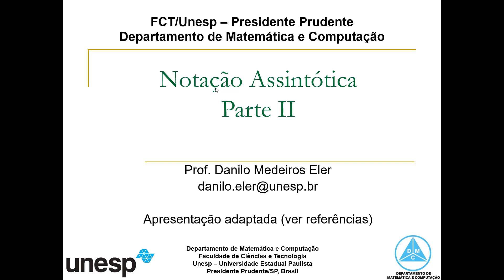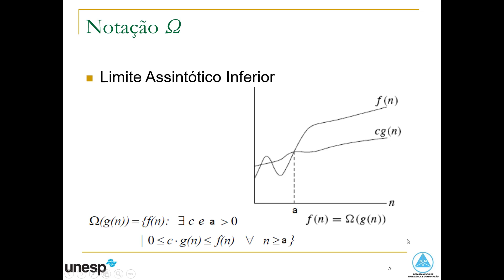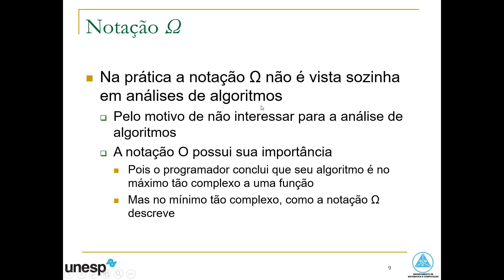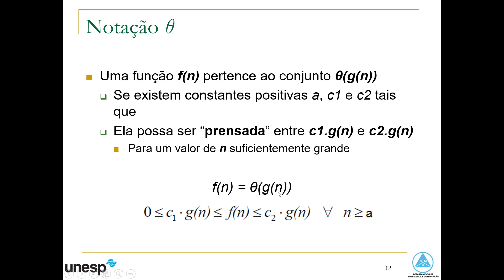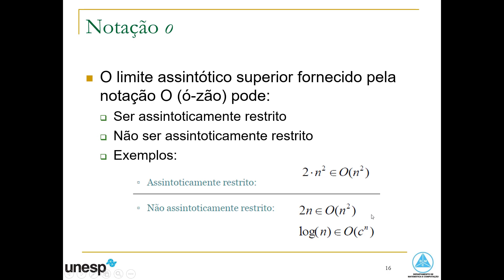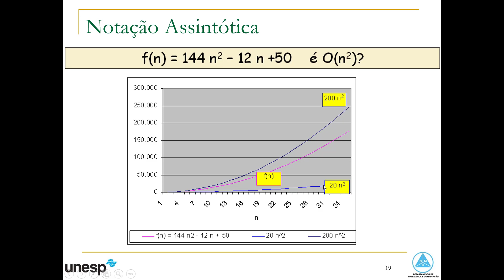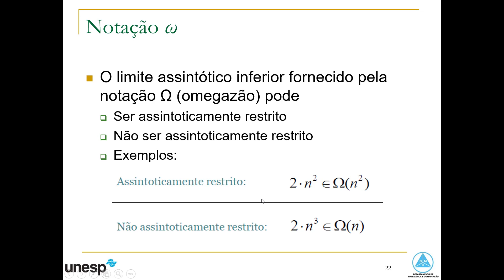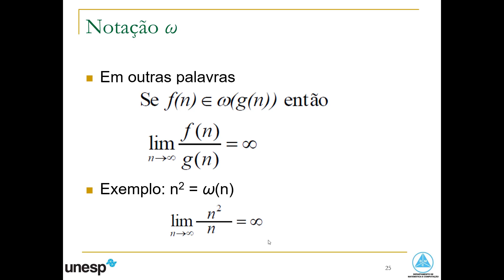AULA 03 - Projeto e Análise de Algoritmos - Notação Assintótica - Parte 2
Disciplina: Projeto e Análise de Algoritmos
AULA 03: Notação Assintótica - Parte 2
Professor: Danilo Medeiros Eler

Conteúdo:
- Análise de Algoritmos
- Análise Assintótica
- Notação Assintótica
- Notação Big O
- Notação Ômega
- Notação Teta
- Notação o pequeno (ozinho)
- Notação ômega pequeno (omegazinho)
- Complexidade de Tempo
- Classes de Comportamento Assintótico

Bacharelado em Ciência da Computação
Faculdade de Ciências e Tecnologia
Departamento de Matemática e Computação
Programa de Pós-graduação em Ciência da Computação
Unesp – Universidade Estadual Paulista
Presidente Prudente/SP, Brasil